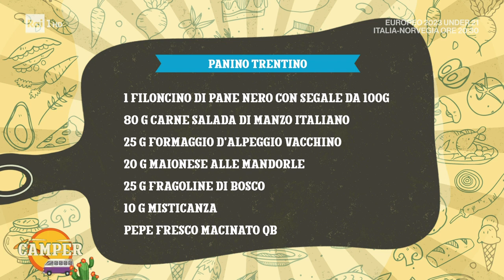Panino Trentino - Camper 28/06/2023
- E' sempre il momento giusto per un buon panino estivo, non il solito panino ma un panino originale, preparato dalle sapienti mani di Daniele Reponi: il panino Trenino